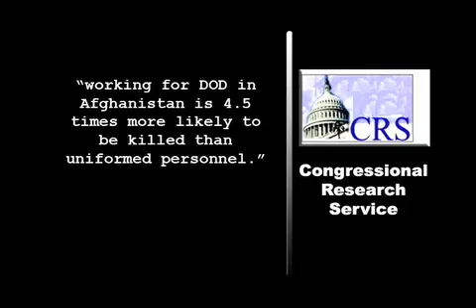Hundreds of Afghanistan Contractor Deaths Unreported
In one of the least examined aspects of President Obama's escalation of the Afghan war, armed private security contractors are being killed in action by the hundreds -- at a rate more than four times that of U.S. troops, according to a previously unreported congressional study.